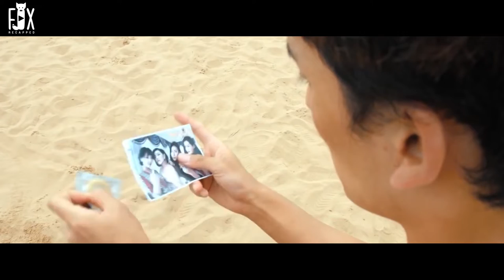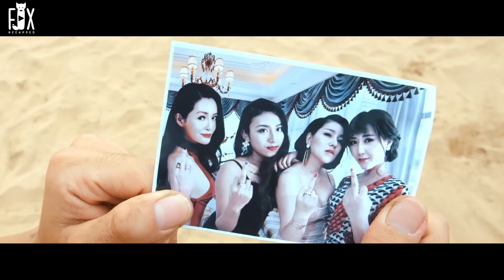TRAGIC END For a Men Who Wakes Up And Finds Himself On An Island All Girls |movie recap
TRAGIC END For a Men Who Wakes Up And Finds Himself On An Island All Girls